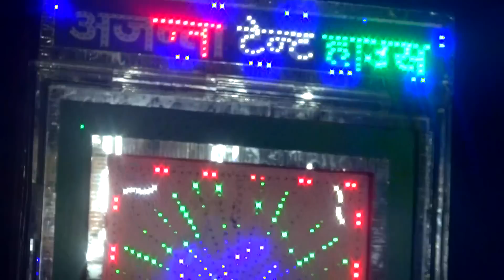देवी पूजन द्वार पूजा हिन्दू विवाह Bihari wedding Village wedding